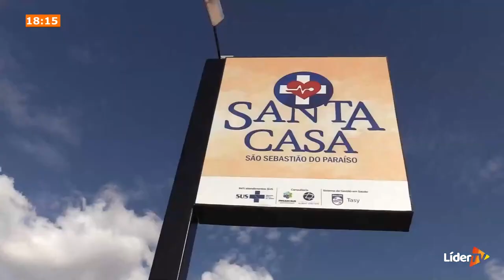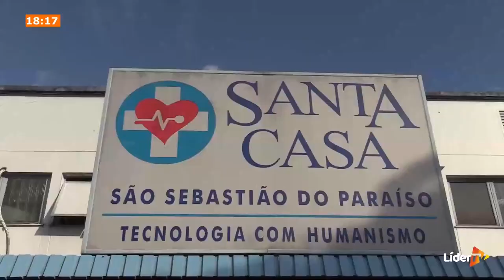Família questiona atestado da Santa Casa de Paraíso